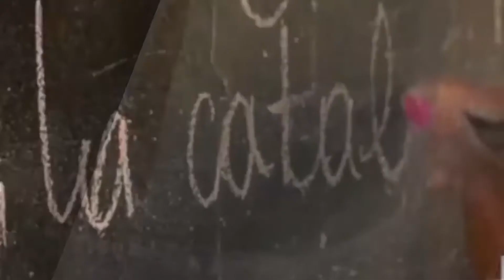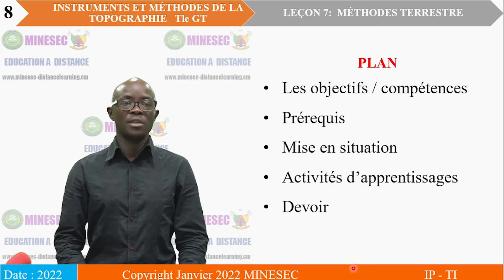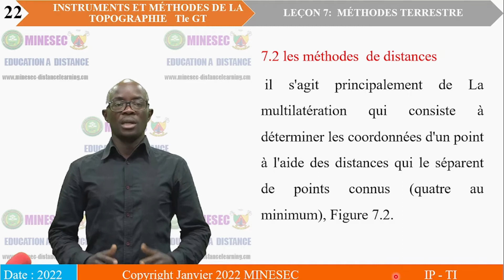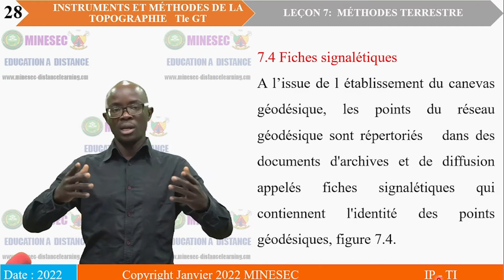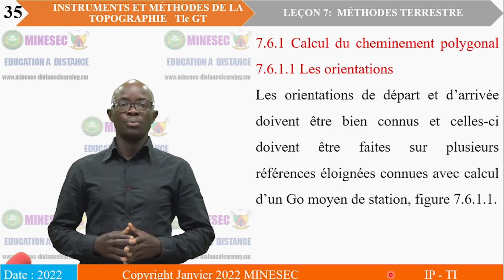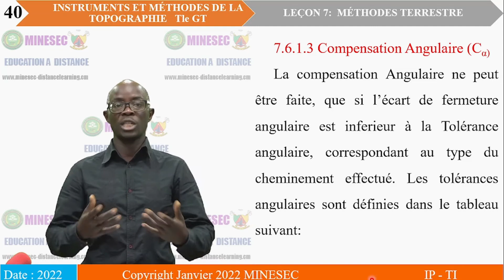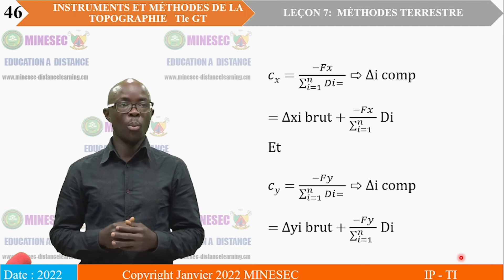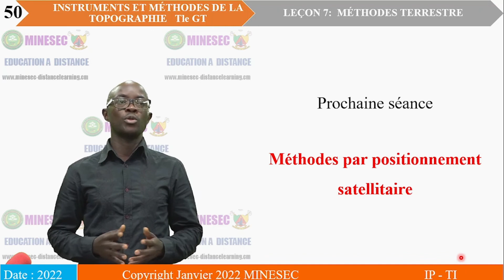IP-TI instrument et methodes Tle GT leçon 7 Méthodes terrestre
instrument et methodes Tle GT leçon 7 Méthodes terrestre